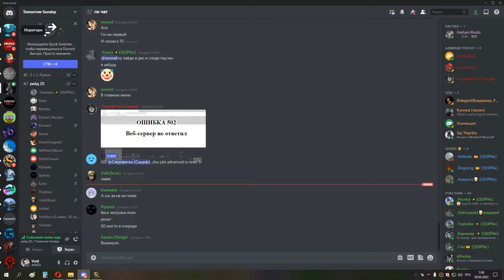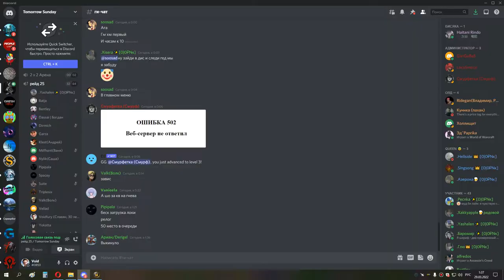2я часть ИВК 25 ретрик хпал ппал БЛОКЕР 28 03 22